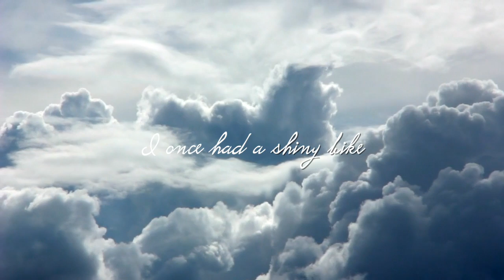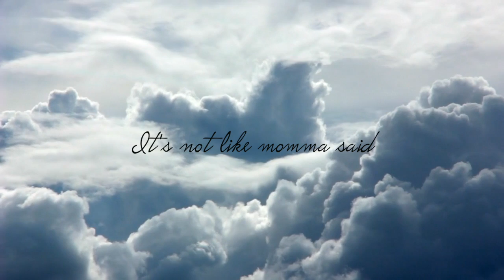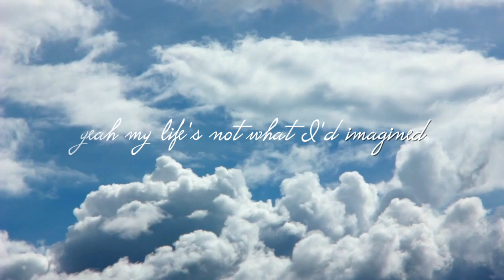Following the Clouds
music, lyric & video by Kat Reinhert. From the album Dead Reckoning